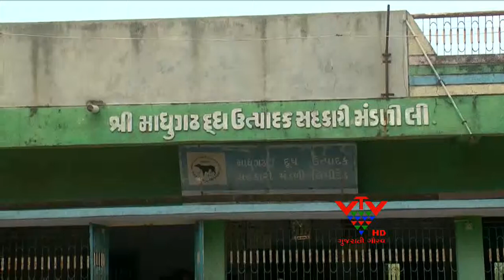VTV - FAMILY JUSTICE OF SOCIAL BOYCOTTS VICTIMS,MEHSANA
મહેસાણાના માધુગઢ ગામે અસ્પૃશ્યતાનો કિસ્સો પ્રકાશમાં આવ્યો હતો.. માધ્યમોએ આ મુદ્દાને હાથમાં લેતા એક દલિત પરિવારને ન્યાય મળ્યો છે. માધુગઢ ગામે છેલ્લાં ત્રણ મહિનાથી દૂધ મંડળીમાં એક દલિત પરિવારનું દૂધ સ્વીકારવામાં આવતું નહોંતુ.. જો કે માધ્યમોએ આ મુદ્દાને કવર કરતા આ વાત જિલ્લાના અધિકારીઓ સમક્ષ આવી.. અધિકારીઓને સાથે રાખી મિડીયાએ આ દલિત પરિવારને ન્યાય અપાવ્યો.